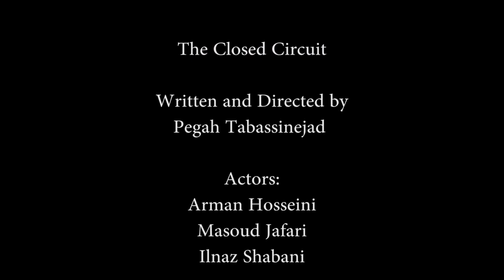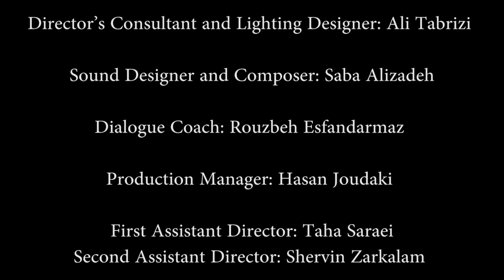The Closed Circuit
The Closed Circuit is an intermedial theater performance that technology, including CCTV Cameras and TV monitors, are playing their role in this show. The show is somehow in between theater, dance, and technology.

The Closed Circuit, is around the notion of identity and its re-presentation. It uses the identity of some very young actors who record a tape by the closed-circuit cameras of their university for a famous film director. They're rehearsing their audition for him. While playing this game we see that they are looking for fame, money, and success in their career, we watch their dreams: the acting dream. They are playing a game with stealing superstars’ identities, whether locals or international ones, they're copying them, acting as being them. Then the game goes further while they're moving on to steal each other’s identity. The question remains: Whose identity is more original and what will remain for us after all these?

Written and Directed by Pegah Tabassinejad
Director's Consultant: Ali Tabrizi
Production Manager: Hasan Joodaki
Performed at Mostaghel Theater
Tehran, Feb & Mar 2017